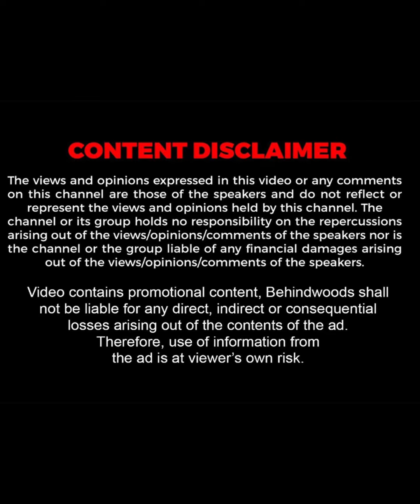"வெளிய போனா SELFIE எடுக்க துரத்திட்டு வருவாங்க" நடிகர் TSR Srinivsan